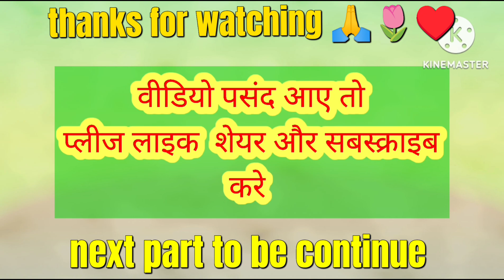पहाड़ी जीवन शैली खान पान!mountain lifestyle food &drink!pahadi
दोस्तो आज की वीडियो में आप को पहाड़ के काम काज पहाड़ी खान पान और पहाड़ी जीवन शैली के बारे में  वीडियो  शेयर कर रहा हु उम्मीद करता हु की आप सब को आज की वीडियो पसंद आयेगी पसंद आए तो वीडियो लाइक शेयर और चैनल को सबस्क्राइब ज़रूर करना आप की अति कृपा होगी आप सब का प्यार और आशीर्वाद बहुत ज़रूरी है मेरे लिए 🙏🙏🙏🙏🙏💞

santosh pahdi vlog
uttrakhand

प्लीज दोस्तो सपोर्ट और आशीर्वाद दे आप सब के आशीर्वाद और सहयोग की बहुत ज़रूरी है

cool pahdi
namste pahad
uttrakhandi vlog
pahadi bhai pee lao chai
pahadi jeevan
Kumaoni vlog
garhwali vlog
santosh pahadi vlogs
simurawat vlog
pahadi culture
gharbhoomi darshan vlog
pahadi junction
rohit pahadi vlogs
chachi ke vlog
pahadi food